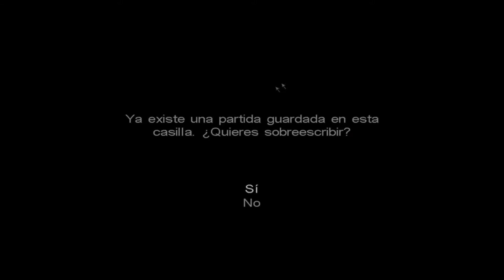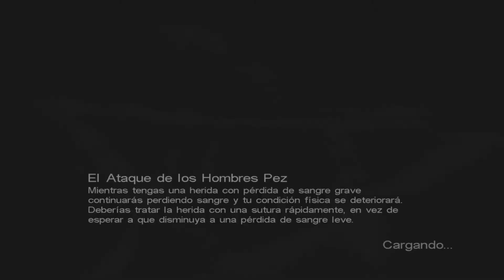#7 El SIGILO es mi MEJOR AMIGO..😎🕵 en CALL OF CTHULHU DARK CORNERS OF THE EARTH (2005) (PC)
Disfruta este GAMEPLAY de SURVIVAL HORROR (LOVECRAFT), GUIA en ESPAÑOL de CALL OF CTHULHU DARK CORNERS OF THE EARTH, en donde JACK WALTERS es contratado para encontrar a BRIAN BURNHAM en el pueblo de INNSMOUTH.